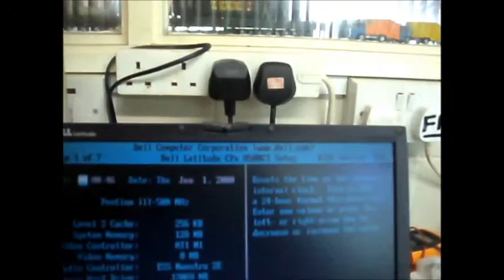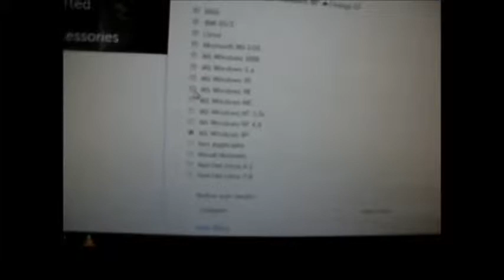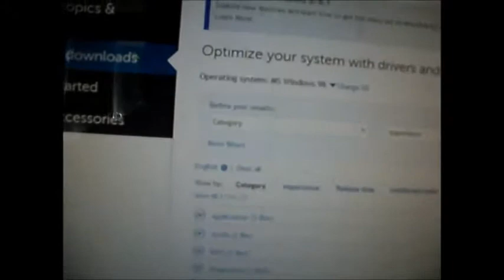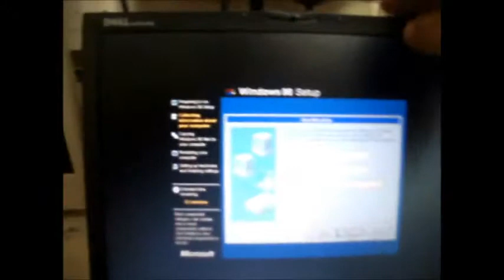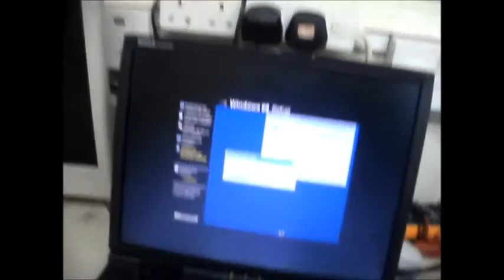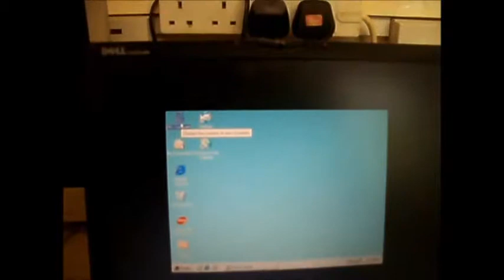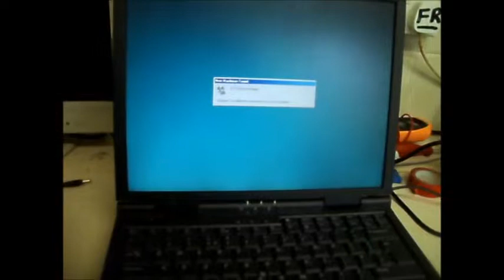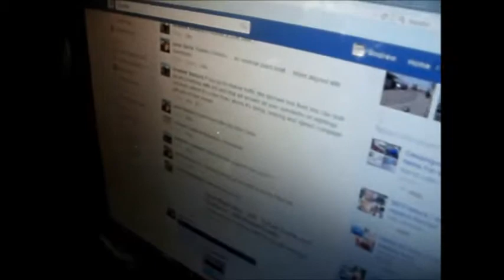Carboot find Dell Latitude CPx and windows 98 re install